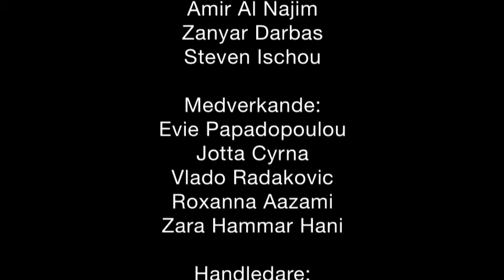"Den sena diagnosen"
En dokumentärfilm berättad på ett personligt och modigt sätt.